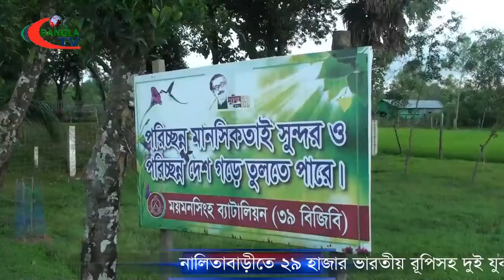নালিতাবাড়ীতে ২৯ হাজার ভারতীয় রূপিসহ দুই যুবক আটক-23-08-2020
নালিতাবাড়ীতে ২৯ হাজার ভারতীয় রূপিসহ দুই যুবক আটক